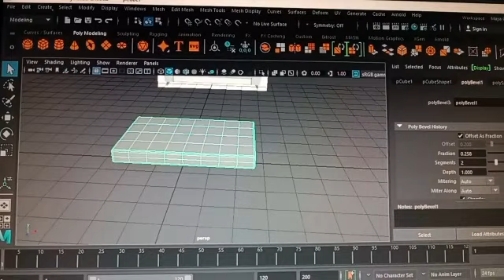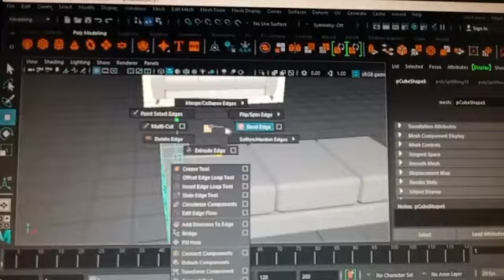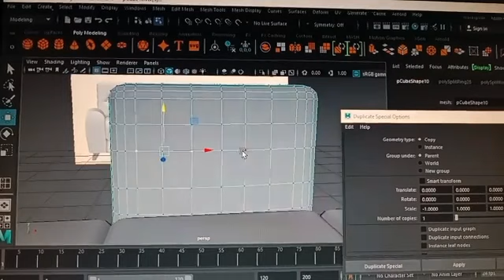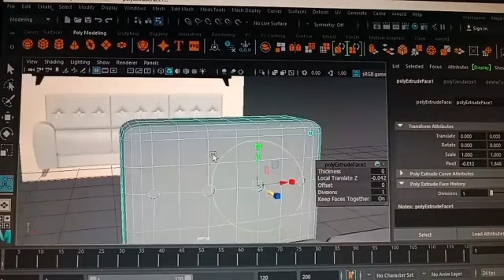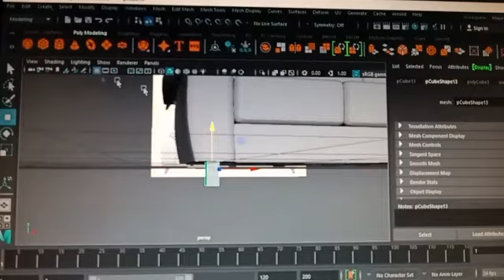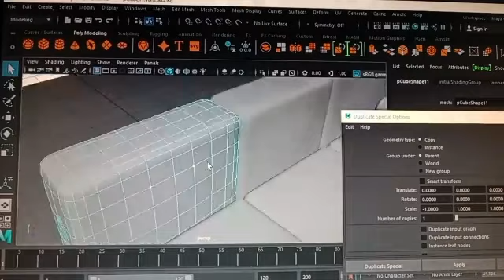maya tutorial sofa#trending